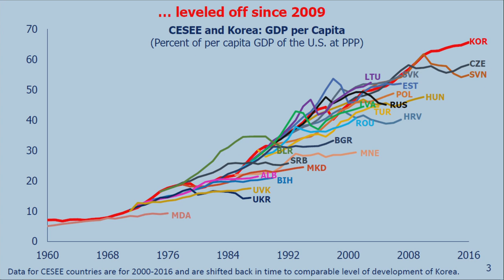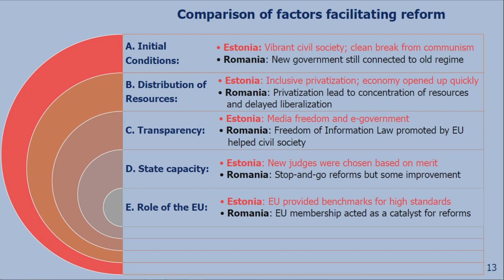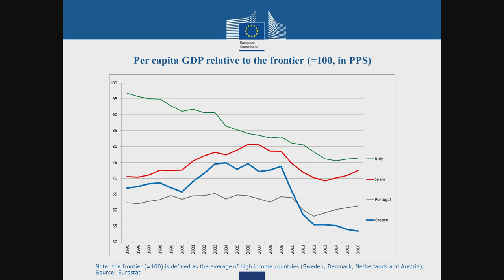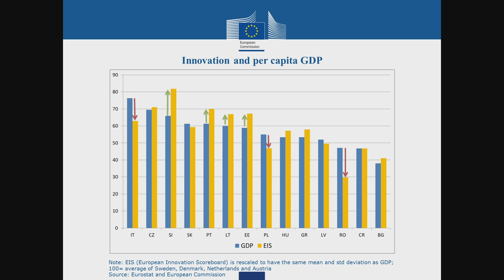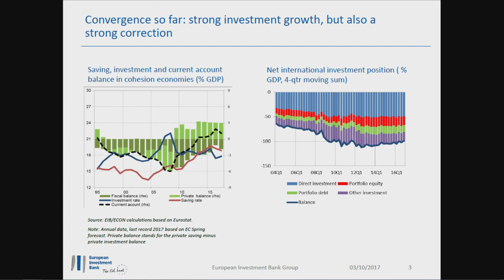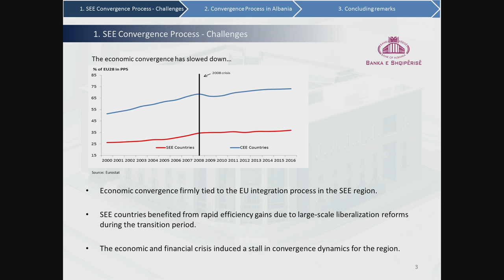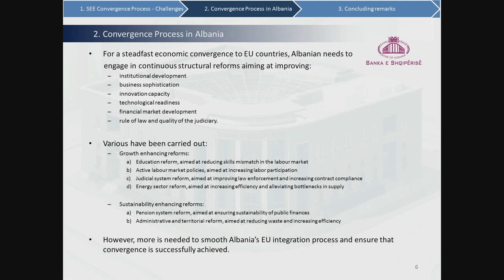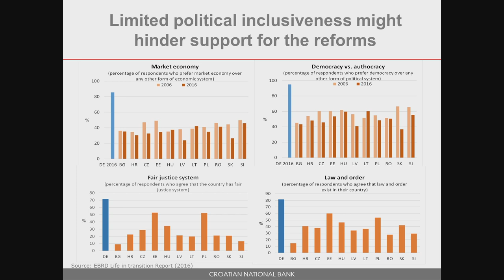7th ECB conference on central, eastern and south-eastern European (CESEE) countries - Session 2